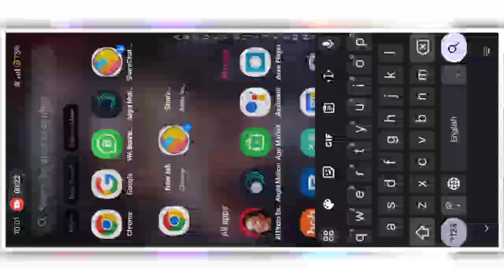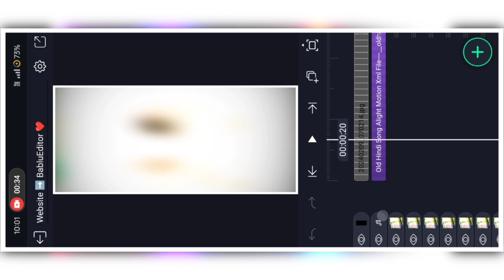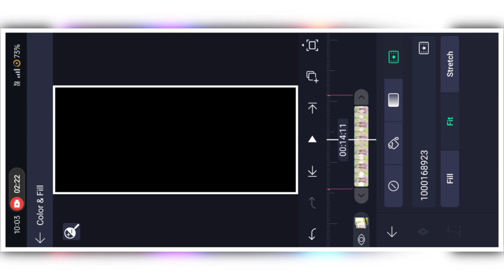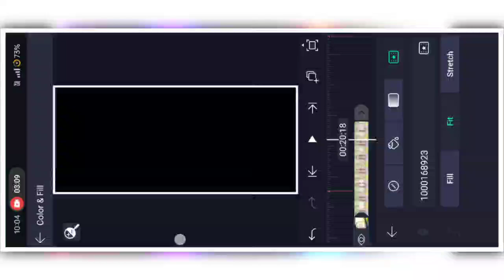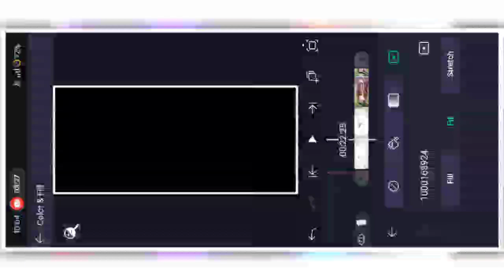🥺SAATH SAMUNDAR PAAR ME SONG ALIGHT MOTION VIDEO EDITING || LOVE VIDEO EDITING || ALIGHTMOTION XML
PRESET LINKES🥰

Trending Effects👇🏻Link
Website ➡️ Bablueditor 🥹Plz Visit ❤️‍🩹

alight motion
kinemaster
trending